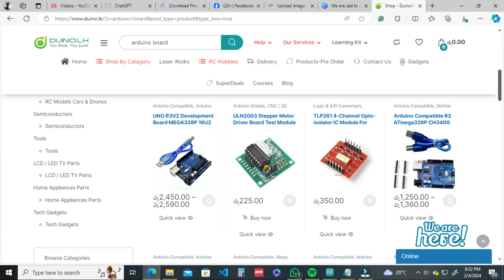arduino uno in sinhala| arduino uno orginal vs clone|project sl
This video is about "arduino uno orginal vs clone in sinhala".
Are you curious about the differences between original Arduino Uno boards and their clones? In this video, we delve into the world of Arduino to explore the key distinctions between the two options.

From build quality to cost, compatibility, and support, we cover everything you need to know to make an informed decision when choosing between an original Arduino Uno board and a clone. We'll showcase side-by-side comparisons, discuss the benefits and drawbacks of each option, and provide insights from experienced users.

Whether you're a beginner exploring the world of electronics or a seasoned maker looking for the best value, this video has something for you. Join us as we uncover the differences between original and clone Arduino Uno boards and help you decide which one is right for your next project.